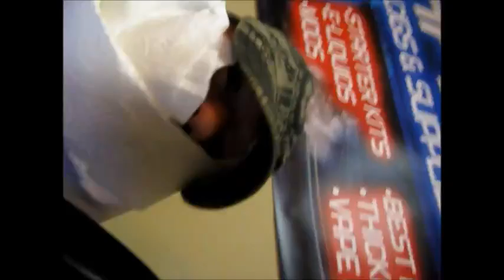LWH - Feb. 7, 2016 - Super Bowl Partay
End Show / Super Bowl "Selfie" / Scrutinizer 2 / Star Wars... Tune in to the "real" show